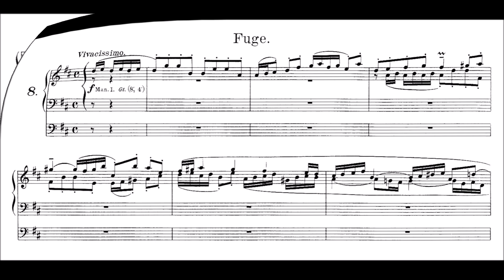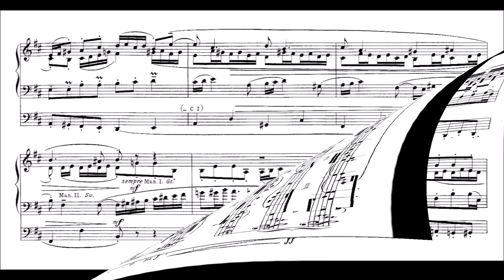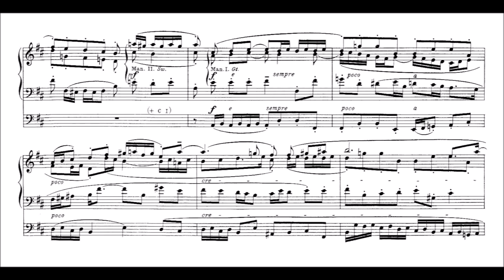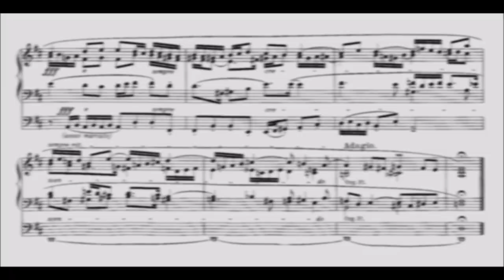Reger: Fuge D-Dur op. 65 Nr. 8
Max Reger (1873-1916): Fuge D-Dur op. 65 Nr. 8